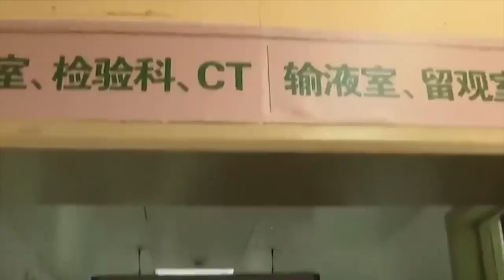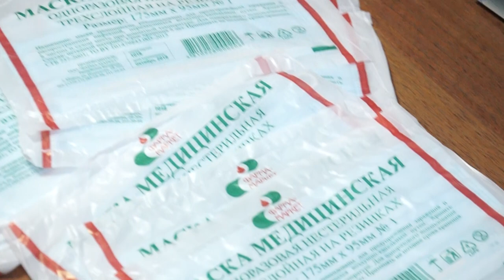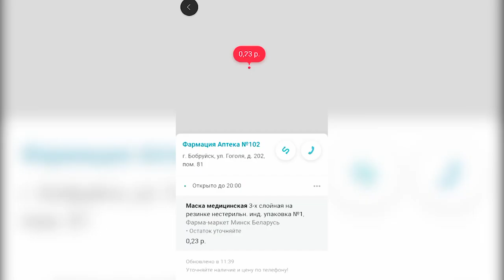Ажиотаж на медицинские маски!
В Китае, Гонконге и Сингапуре местные жители по несколько часов проводят в очередях. Все дело в том, что в аптеках и магазинах они надеятся купить нужное количество масок. Для этого порой приходится обойти множество торговых точек. На фоне свирепствующего коронавируса спрос на средства защиты начался и в других странах.